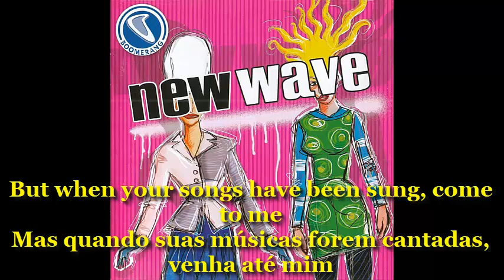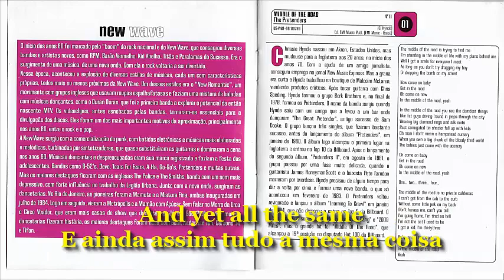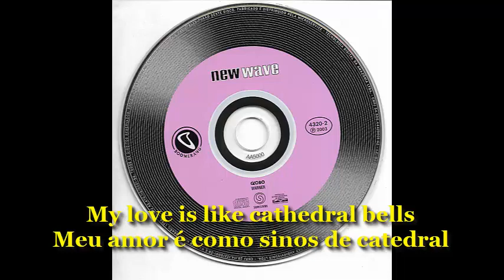Everything But The Girl - When All's Well 1985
Everything but the Girl é uma dupla musical inglesa formada em Kingston upon Hull em 1982, composta pela vocalista, compositora e guitarrista ocasional Tracey Thorn e pelo guitarrista, tecladista, compositor, produtor e cantor Ben Watt . Os primeiros trabalhos do grupo foram categorizados como sophisti-pop com influências de jazz antes de passarem por uma virada eletrônica após o sucesso mundial do single " Missing " de 1994, remixado por Todd Terry .

A dupla alcançou quatro singles no top 10 e 12 no top 40 no Reino Unido e recebeu oito certificações BPI de álbum de ouro e duas de platina no Reino Unido , bem como uma certificação de álbum de ouro RIAA nos EUA.  Seu cover de " I Don't Want to Talk About It " alcançou o terceiro lugar no UK Singles Chart em 1988, um feito mais tarde igualado por "Missing", que alcançou alta posição em vários países e alcançou o segundo lugar em o Billboard Hot 100 dos EUA em 1995 e passou mais de sete meses no UK Singles Chart para o remix de "Missing", o que levou a uma indicação ao Brit Award de Melhor Single Britânico.